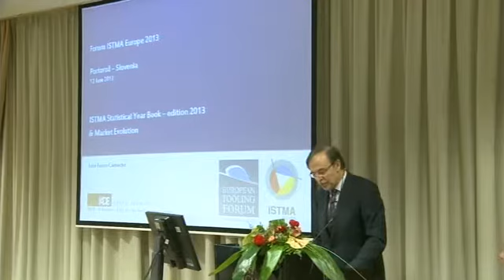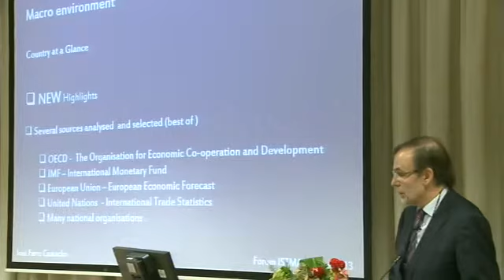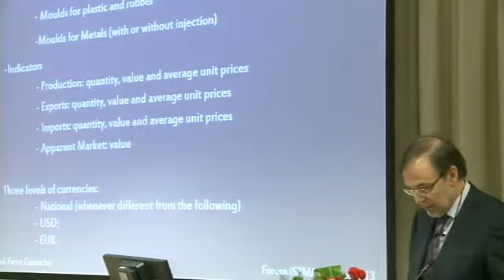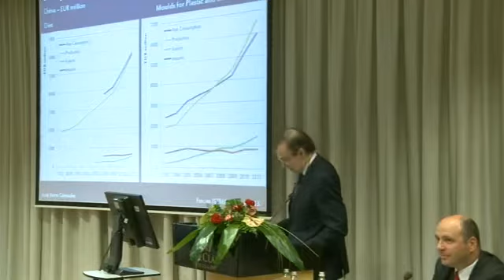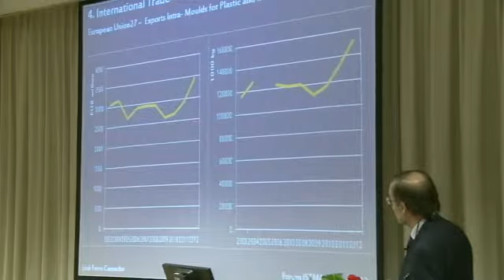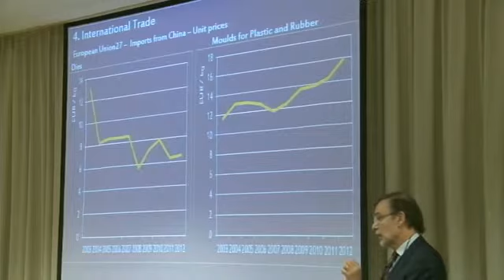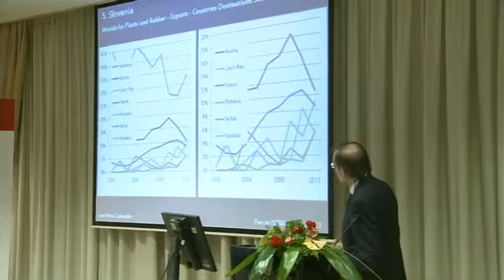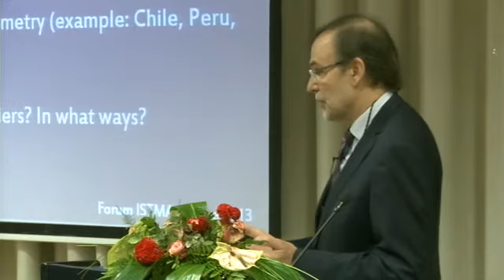Statistični letopis ISTMA Book -- izdaja 2013 in razvoj trga José Ferro Camach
Statistični letopis ISTMA Book -- izdaja 2013 in razvoj trga José Ferro Camacho, Instituto de Arte, Design e Empresa - Universitário, Lisbon